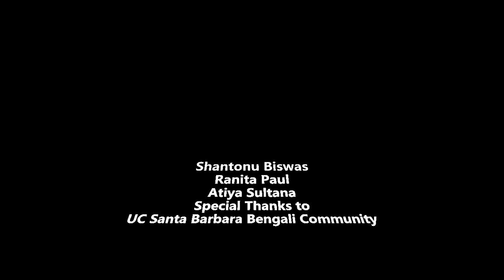Cachuma Lake and Vista Point, Santa Barbara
A short trip to Vista point and Cachuma lake in Santa Barbara.
Activities: Relaxing, enjoying the view, taking photos, kayaking, BBQ